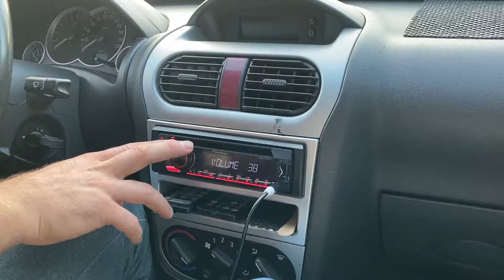Corsa SQ System Audıson APK 165P, Hertz H604, Focal P25FE, Full Audıson Connection Cable